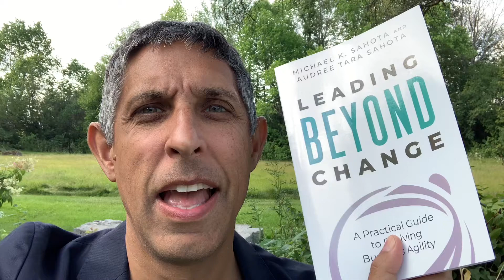Leading Beyond Change - One Sentence Summary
Michael shares a one sentence summary of the book. It's tricky so he makes several different attempts. Which one resonates the most with you?